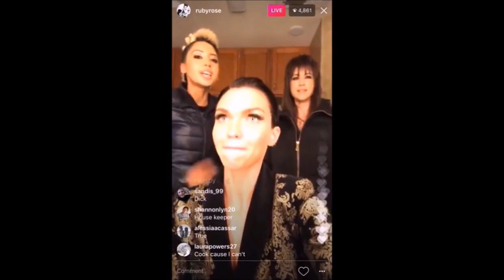Ruby Rose - Momentos Divertidos (Parte 2)